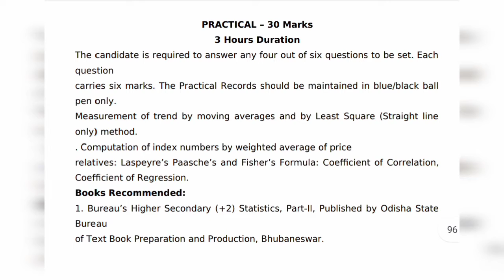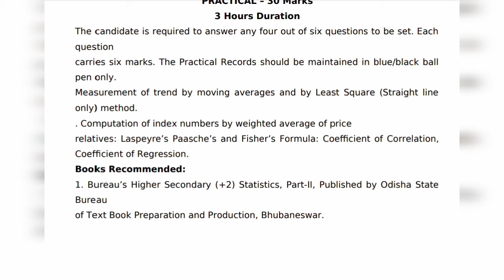Statistics Practical Details ,+2 2nd Year ,CHSE ,Odisha